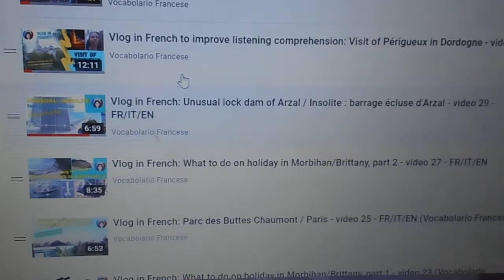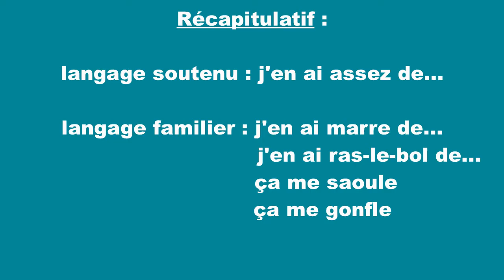Expressions courantes en français pour dire quand tu en as marre - vidéo 42 - FR/IT/EN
Sur Vocabolario Francese nous apprenons 5 expressions familières que les Français utilisent tout le temps quand ils en ont assez de quelque chose, quand une situation les énerve. Ces expressions vous permettent de parler comme un vrai Français, comme un natif. Voici les expressions expliquées dans la vidéo :
- en avoir assez
- en avoir marre
- en avoir ras-le-bol
- ça me saoule
- ça me gonfle

Chapitres :
00 :00 introduction
00 :19 présentation de Vocabolario Francese
00 :52 quand une situation vous énerve
01 :13 expression « en avoir assez »
02 :08 expression « en avoir marre »
02 :20 expression « en avoir ras-le-bol »
02 :32 expressions « ça me saoule » et « ça me gonfle »
03 :00 les mêmes expressions avec un autre exemple
04 :11 récapitulatif
04 :30 conclusion

A PROPOS DE VOCABOLARIO FRANCESE :
Je m'appelle Aurélie. Je suis française d'origine italienne. Avec "Vocabolario Francese" je propose à ceux qui apprennent le français de développer leur vocabulaire et d’améliorer leur compréhension orale grâce à du langage courant et des expressions de la vie de tous les jours. Je propose des petites leçons de français, des vlogs, visites de villes et monuments... Pour en savoir plus sur la culture, le patrimoine et les traditions en France. Cette chaine est pour ceux qui aiment le français, qui le parlent déjà un peu et qui veulent progresser. Vous êtes prêts ? Allez c'est parti !

Musique utilisée
Titre : Spark
Auteur : Vexento